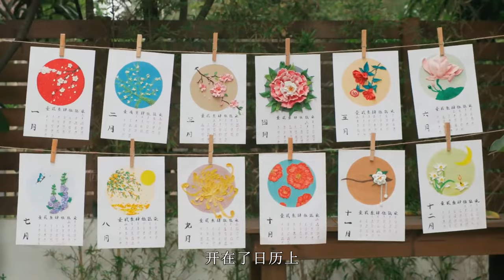90后女孩用大漆做扇子，每一把都独一无二，成品很惊艳！